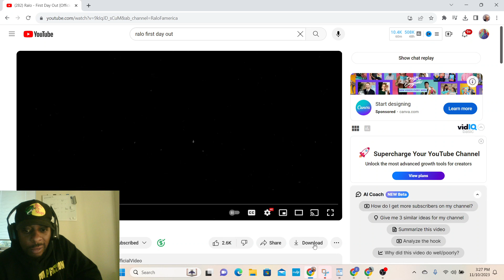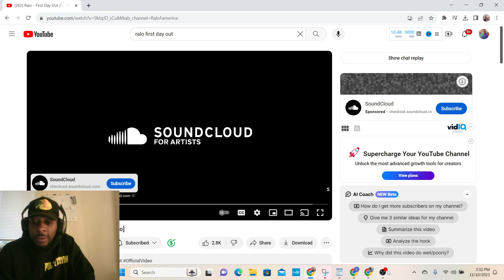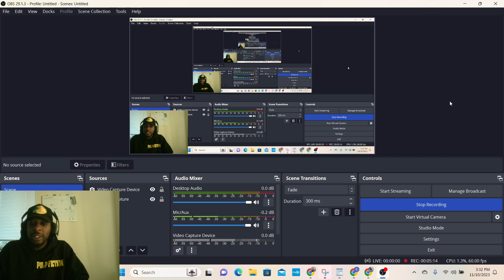Ralo - First Day Out